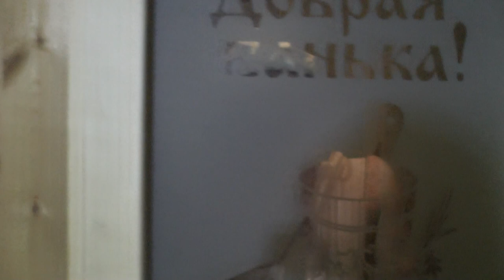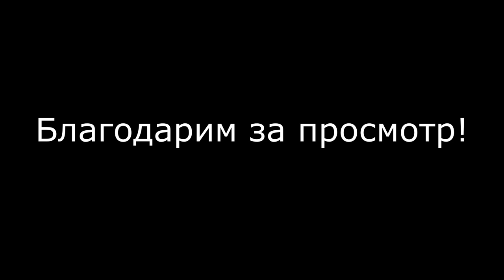Ложь, как много в этом слове Как хорошо, что ложь есть или что её нет. Театр Планета дзюдо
Документальный театр Планета дзюдо представляет постановку "ЛОЖЬ".
В этом видео вы услышите и увидите как четверо мужчин размышляют о том, что же есть такое "ЛОЖЬ".
Действующие лица: Роман, Владислав, Алексей, Рустем.
Автор идеи сюжета - Алексей.
Автор видео - Роман.